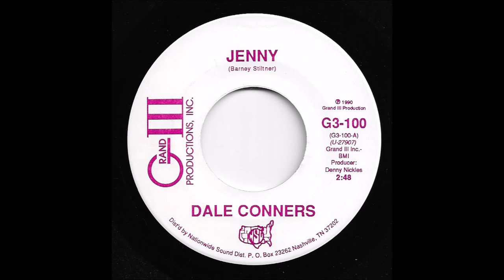Dale Conners - Jenny